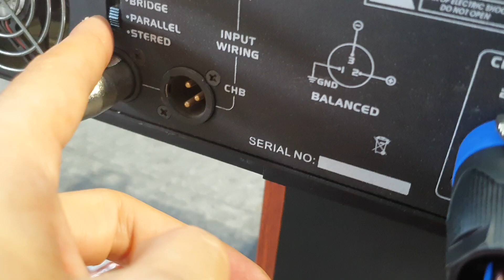chất âm đẩy bãi Martin brother MA1800 hay thật bass đánh tròn vo.giá 2.8 tr.lh 0385222228